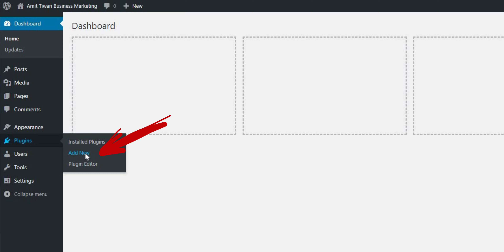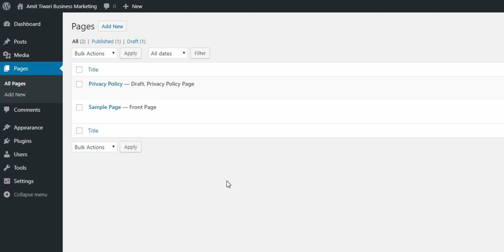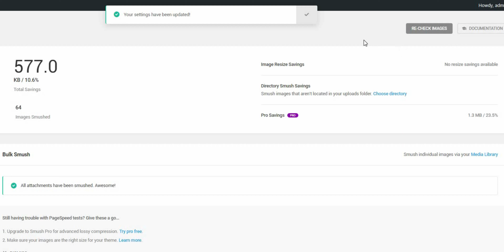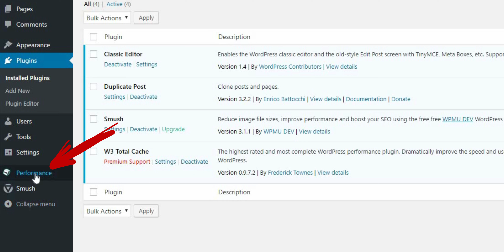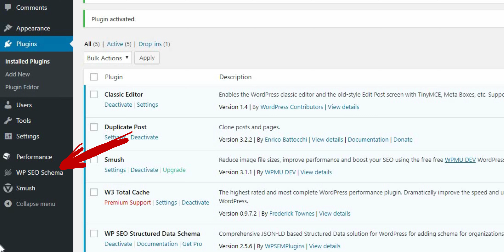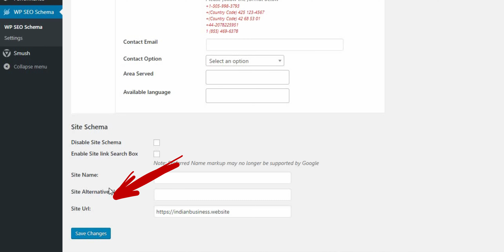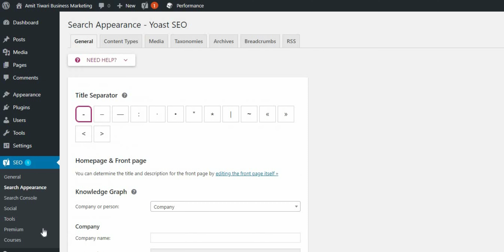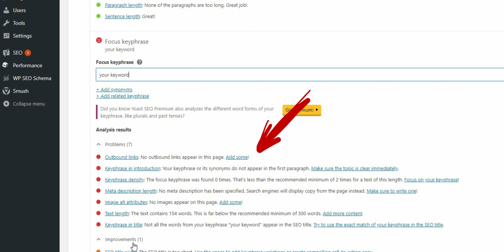Top 5 Must-Have WordPress Plugins | Yoast SEO | W3 Total Cache | Smush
Aaj jante hai Top 5 Must-Have WordPress Plugins ke bare me.

Plugin - 1) Duplicate Post : 1:32
Plugin - 2) Smush Image Compression : 2:25
Plugin - 3) W3 Total Cache : 3:38
Plugin - 4) WP Schema : 5:14
Plugin - 5) Yoast SEO : 7:26

In 5 plugins se aap apni website ke content ko aasani se bana sakte hai, use fast kar sakte hai, SEO badha sakte hai, aur traffic badha sakte hai.